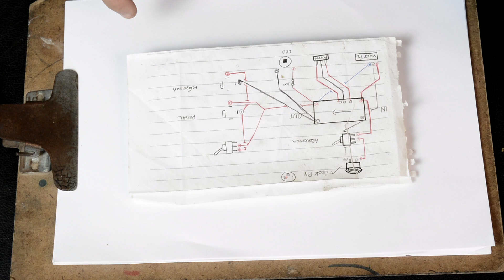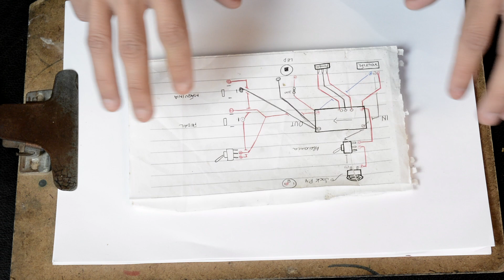Como fazer uma Fonte de tattoo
Oh yeah! Eh o conteúdo do vídeo, como fazer uma fonte de tattoo de qualidade! Se liga nas peças:
Jack P4
Chave alavanca Liga/Desliga
Regulador de tensão Step Down
Jack P10
Voltímetro Digital
Carregador de Notebook

Acreditamos que o conhecimento deve ser compartilhado, por isso estamos aqui no youtube, mas também estamos em outros lugares.
Se quiser conhecer um pouco mais sobre a THC e acompanhar conteúdos sobre tattoo de formas diferentes nos siga também no

Dessa forma trazer conteúdos cada vez melhores para vocês! É NOIS!! ✌